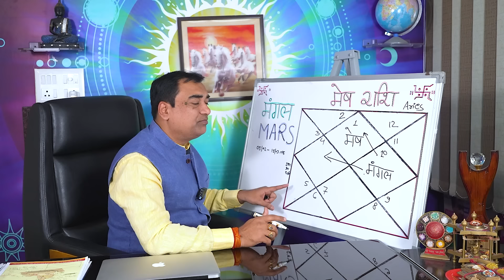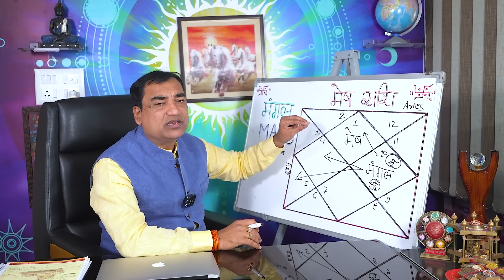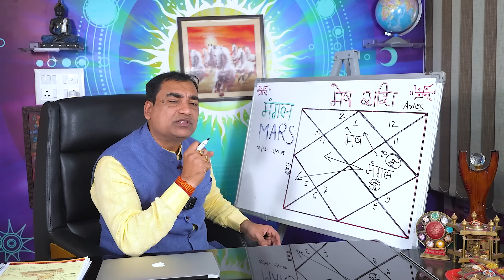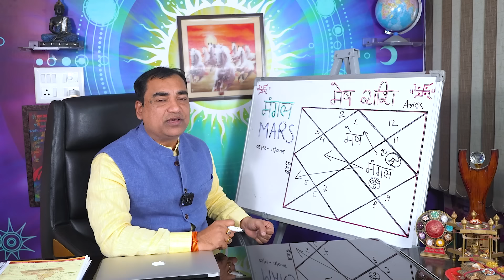अब याचना नहीं रण होगा - मेष (Mesh) Aries राशि जानिए उच्च के मंगल का आपे क्या प्रभाव होगा।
जब हमें हमारे अधिकार का प्रतिफल प्राप्त नहीं होता तब हमें संग्राम करने की आवश्यकता पड़ती है।ग्रहों के सेनानायक मंगल अपनी उच्च राशि पर प्रवेश कर रहे हैं। 5 फरवरी से 15 मार्च 2024 तक, इस गोचर परिवर्तन का आपकी अपनी राशि पर कौन से सकारात्मक प्रभाव पड़ने वाले हैं। इसे जानने के लिए इस वीडियो को पूरा जरूर देखें कृपया स्किप ना करें।
Dr. Krishna Kant Chaturvedi
Professional Consultation: